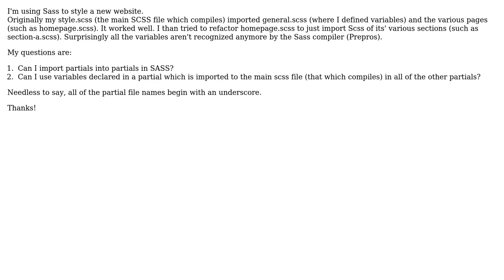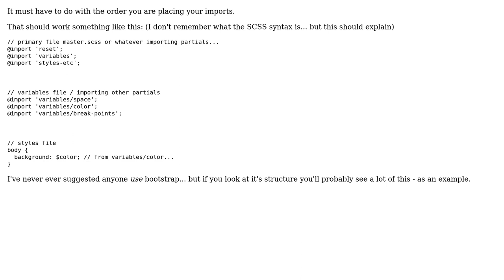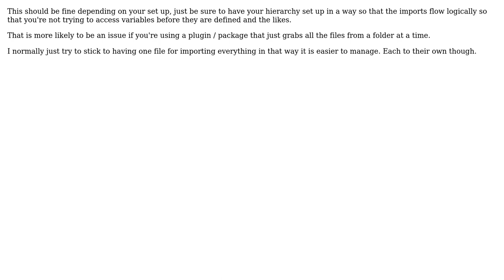Can I import Partials into Partials in SASS? (3 Solutions!!)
Can I import Partials into Partials in SASS?

With thanks & praise to God, and with thanks to the many people who have made this project possible! | Content (except music & images) licensed under CC BY-SA | Music | Images & others | With thanks to user sheriffderek user CrispySinger user Ben Carp and the Stack Exchange Network Trademarks are property of their respective owners. You are responsible for your own actions.